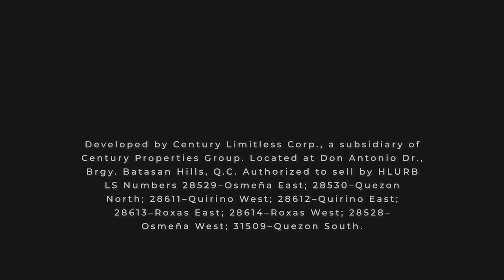Get a Second Living Area at Commonwealth by Century | Century Properties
A balcony is like a second living area you can maximize in different ways. At Commonwealth by Century, you get a spacious balcony that you can use as a home office, as a work nook, and even as an alfresco dining area! Come home to an expansive condo in Quezon City.

See the available units via virtual tours you can view on your computer or mobile phone when you